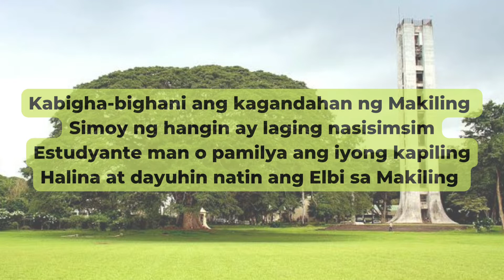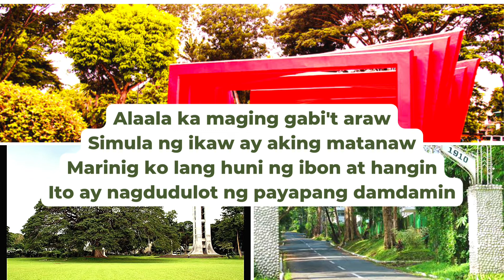Elbi sa Makiling KUNDIMAN